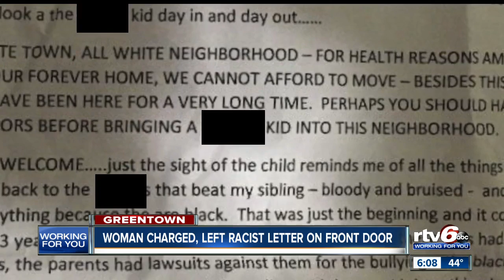3 killed when car crashes into box truck on Indy's northeast side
Three people were killed Friday morning when the car they were riding in crashed into a box truck on Indianapolis' northeast side.